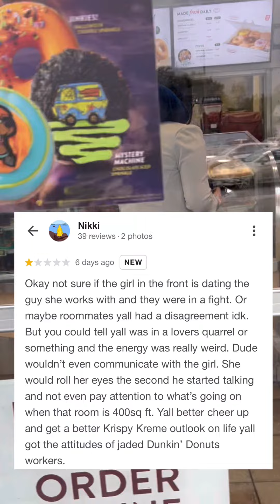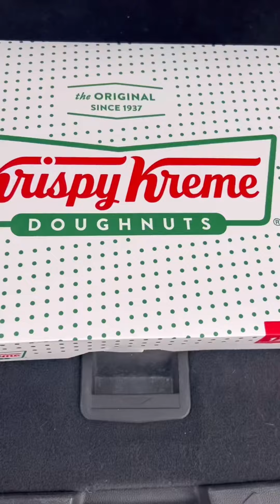Daytona Beach Donut Shop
Krispy Kreme Donuts Daytona Beach